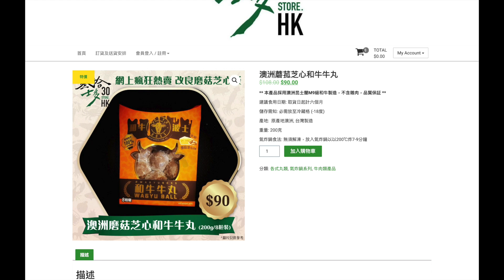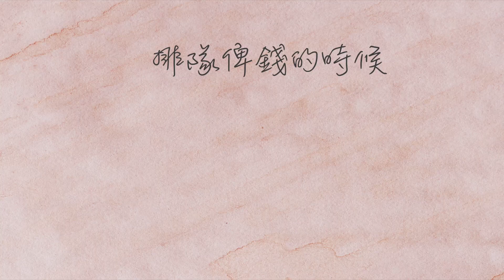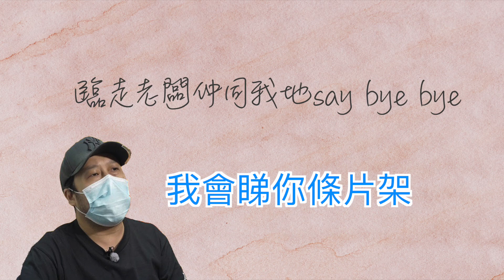香港小食🇭🇰 | 實測去 叁拾士多 買 燒賣 😋 芫茜燒賣 有冇伏?老闆訂閱左曳豬到爆炸😳 [中字]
叁拾士多 燒賣 😋
前排 叁拾士多 係大埔開左舖，聽講 叁拾士多 d 燒賣 好好食，而且好搶手！於是我派安迪去 叁拾士多 實測買燒賣，究竟幾早去先買到？ 芫茜燒賣 有冇伏？另外我哋仲買咗 和牛牛丸 ，片入面都會講下架！

🎵Background Music🎶
▶ Jazz In Paris by Media Right Productions
▶ Stable by KV